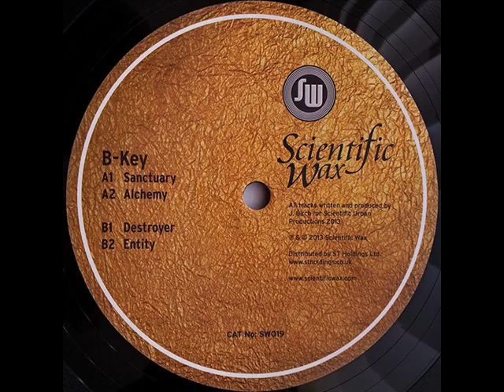B-Key - Entity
Label: Scientific Wax ‎2013 – SW019
Format: Vinyl, 12", 33 ⅓ RPM, Limited Edition
Style: Jungle, Drum n Bass